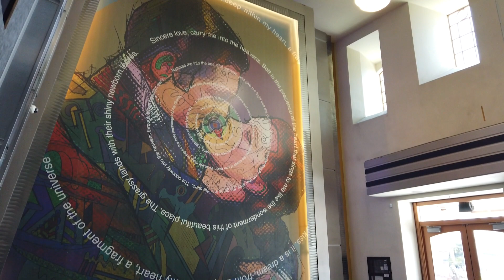Look Cinema Reopening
We've lost many local businesses due to Covid-19.  An interview with Brian Schultz, CEO of LOOK Dine-In Cinemas, about the reopening of one of Monrovia's local landmark, in the midst of a pandemic.